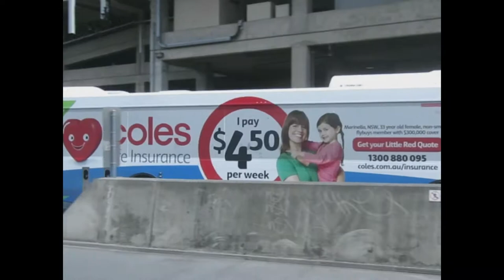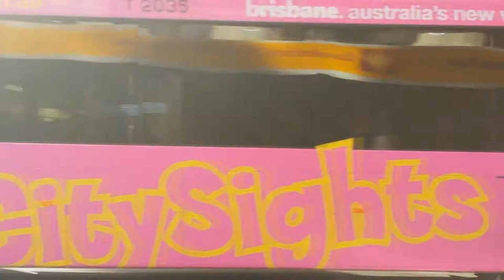Bus Drive Past 21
Welcome to the latest instalment of Bus Drive Past 21. Compilations from 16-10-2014 to 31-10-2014.

Locations.

Grange, Chermside, Brisbane City, Fortitude Valley, Roma St Bus Station, Boggo Rd, The Gap, Zillmere, Kelvin Grove,
Caboolture, RBH, Geebung, Centenary Park, Alderley, Bulimba, Valley/Herston, Woolloongabba.

Operators

Brisbane Transport
Park Ridge Transit
Kangaroo Bus Lines
Logan City Bus Service
Transdev
Red & White
Thompsons Bus Service
Logan Coaches/Cavbus
Brisbane Bus Lines
Greyhound Australia
Belbaker Bus Charter
Topline Tours Landliner
Coast and Country
Stonestreets
Coolum Coaches
Coastal Liner
Caboolture Bus Lines
Bribie Island Coaches
Hornibrook Bus Lines
Palmer's Coaches
Murrays Coaches
Sunstate Coaches
Crisps Coaches
Cliffords Coaches
Original Tours
Action
Express Coach Lines